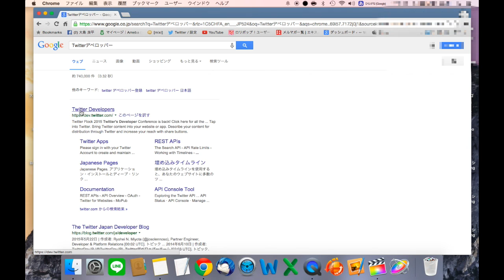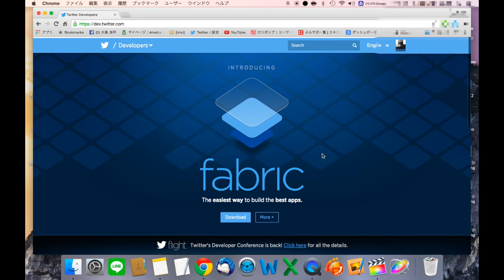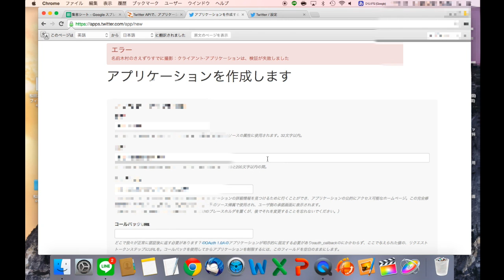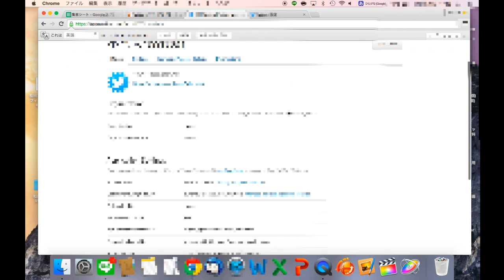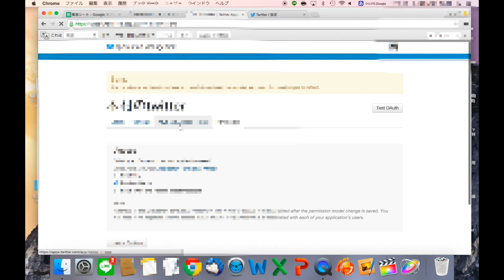TwitterDeveloperでAPIkeyとAPIsecretを取得する方法